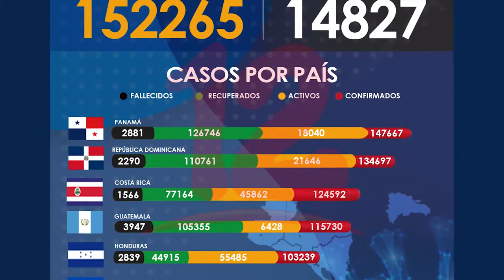MINSA reporta 1 fallecido por covid-19 en la última semana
NosResistimosAlEmbargo MINSA reporta 1 fallecido por covid-19 en la última semana